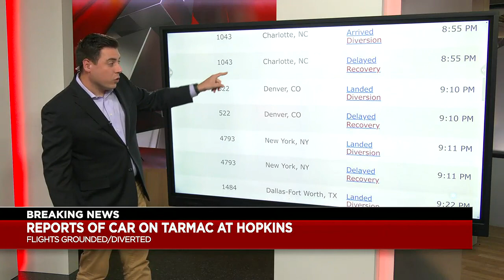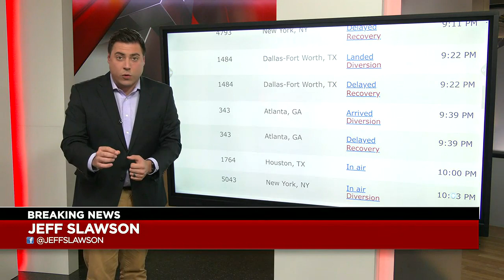Cleveland Hopkins International Airport flights halt after car drives through airfield gate